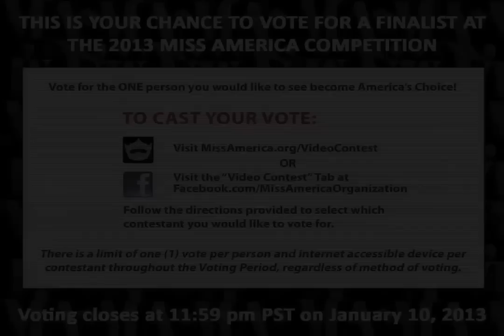Vote for Miss Texas 2012 DaNae Couch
The Miss America Organization is proud to announce your opportunity to vote for a finalist at the 2013 Miss America Competition, broadcast live from Planet Hollywood Resort & Casino in Las Vegas on Saturday, January 12, 2013 on ABC. We have posted 53 exciting videos made by each of our 2013 contestants, showing off their style and personality and explaining why they should be chosen as the next Miss America!

Follow the directions provided to select which contestant you want to vote for.

There is a limit of one (1) vote per person and internet accessible device per contestant throughout the Voting Period, regardless of method of voting. Happy Voting!